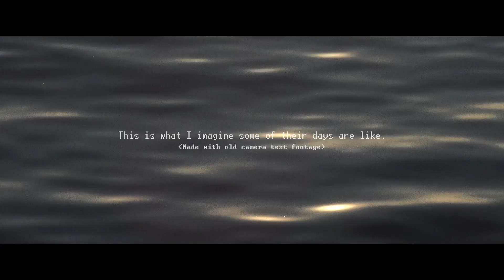A Quarantine Film - Sony A7S MK1 (Sony 18-105mm F4 lens)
Stuck in the house thanks to Covid-19, I've decided to edit together some old footage from last year in the Netherlands, working on colour grading and sound design. Hope you like the visuals!

Graded in Resolve
Shot on Sony A7s Mk1 @ 24fps
Color Profile: Cine4
Lens: Sony 18-105 F4
1st water shot and clock time-lapse are stock footage